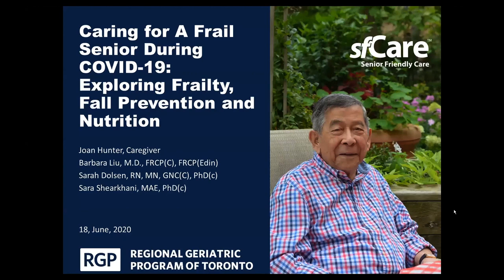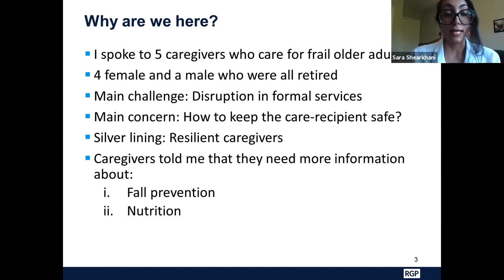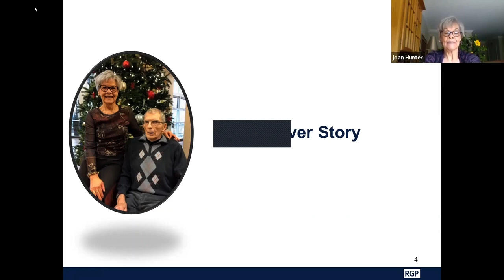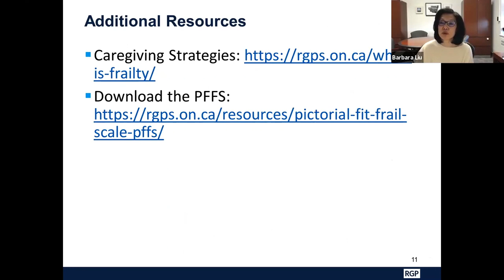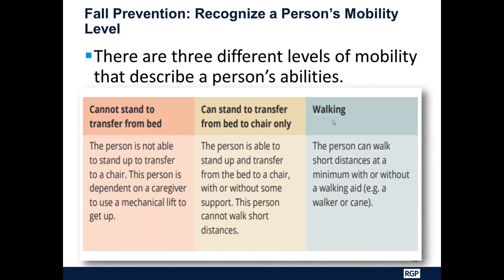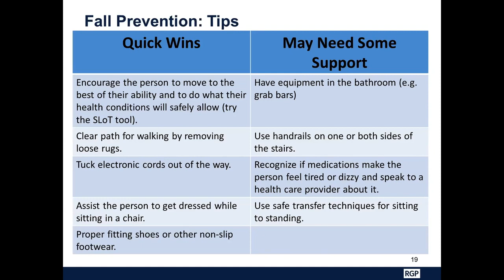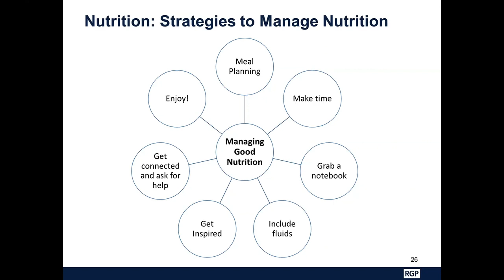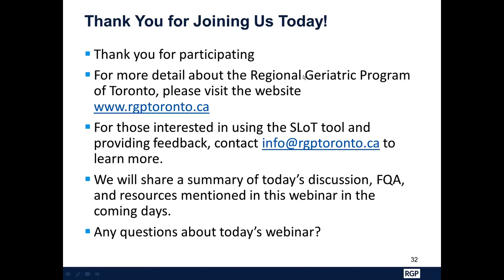Caring for A Frail Senior During COVID 19 Exploring Frailty, Fall Prevention and Nutrition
June 18, 2020, We reached out to these caregivers and listened to their current challenges during the COVID-19 pandemic. Based on what we learned, the following topics will be explored during our webinar in more detail:
• What is frailty?: Explore frailty and learn about ways to identify frailty in an older adult
• Fall prevention: Discover useful strategies to prevent falls at home and in the community
• The role of nutrition: Learn several nutrition management strategies

The webinar will begin with a story shared by a caregiver followed by presentations from members of the Regional Geriatric Program of Toronto.